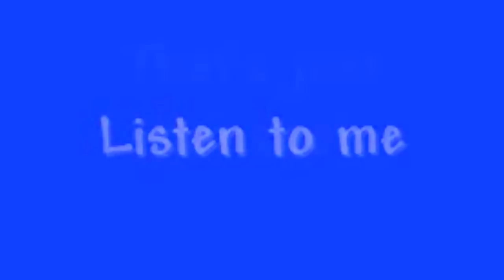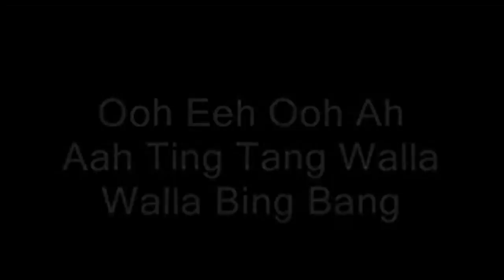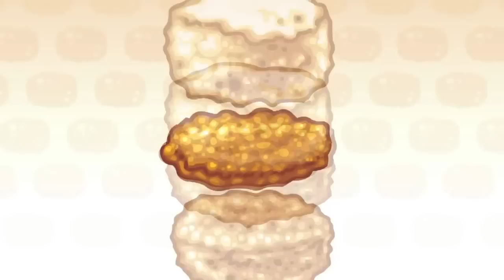Top 50 Funny Songs You must listen to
I made this video so that people could find some funny songs.

My channel is about music and entertainment.